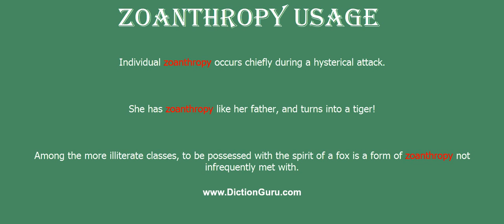zoanthropy: How to pronounce zoanthropy with Phonetic and Examples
This video shows how to pronounce zoanthropy, zoanthropy meaning, zoanthropy definition, zoanthropy phonetic, zoanthropy synonym and zoanthropy example

zoanthropy Definition : the delusion that you have assumed the form of an animal
zoanthropy Phonetic : [zoanthropy]
zoanthropy Synonyms : insanity, insaneness, dementia, mental illness, derangement, dementedness, instability, unsoundness of mind, lunacy, distraction, depression, mania, hysteria, frenzy, psychosis, psychopathy, schizophrenia, hydrophobia
zoanthropy Examples :
Individual zoanthropy occurs chiefly during a hysterical attack.
She has zoanthropy like her father, and turns into a tiger!
Among the more illiterate classes, to be possessed with the spirit of a fox is a form of zoanthropy not infrequently met with.